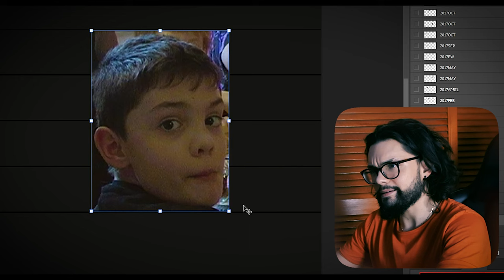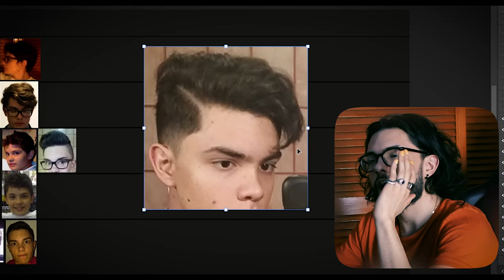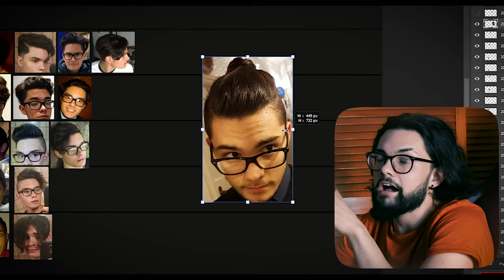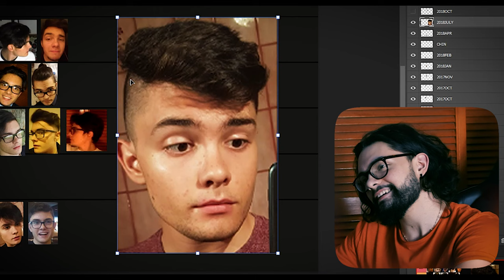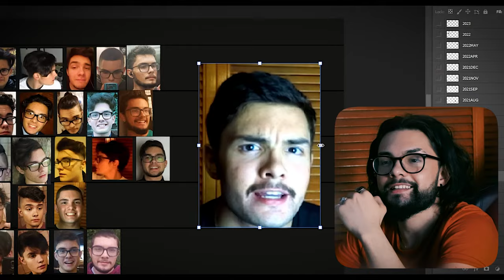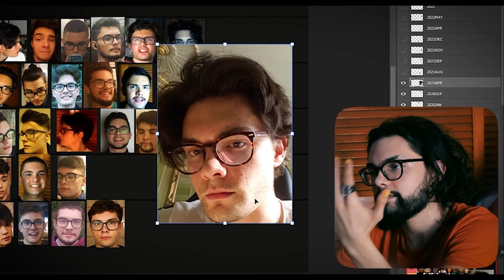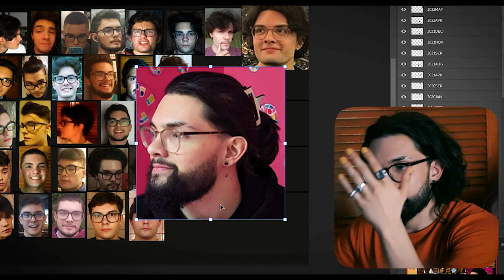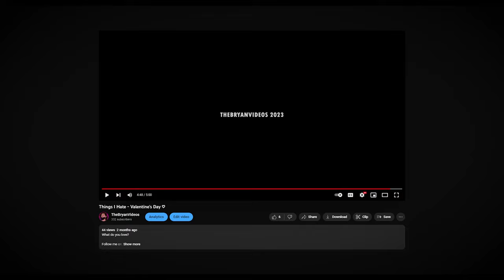I made a Tier List of my Hairstyles.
Today we're making a tier list of ALL my HAIRSTYLES!